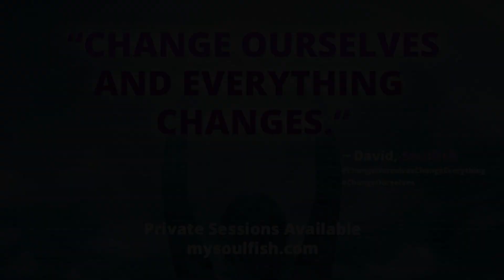Feeling ungrounded and out of sorts? Here's why.